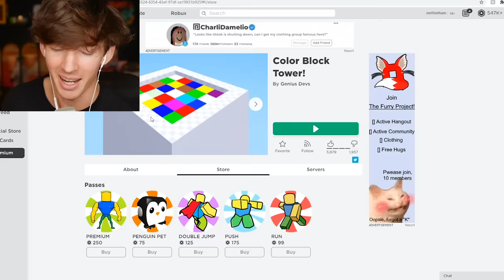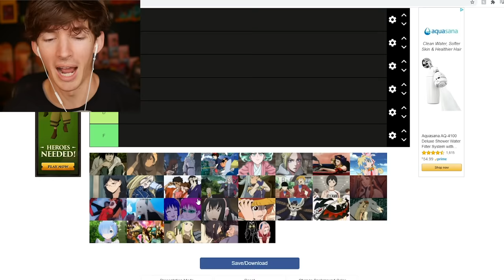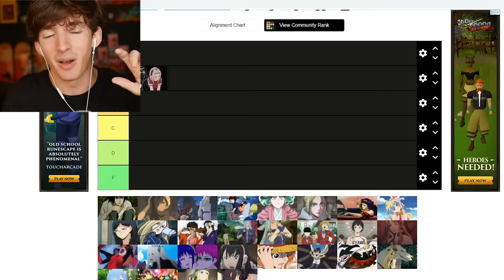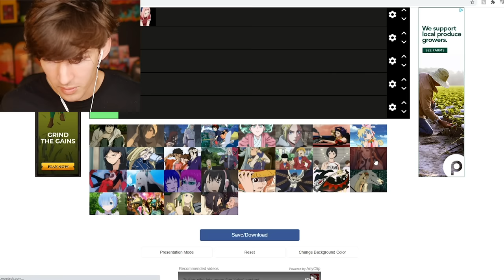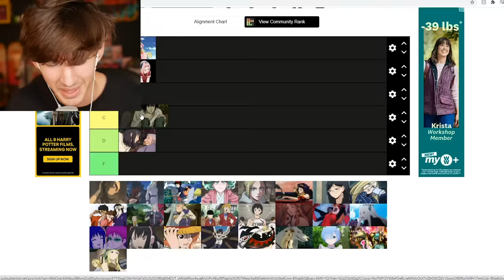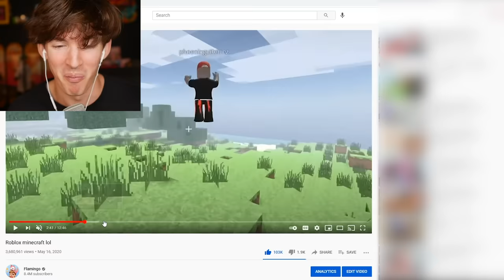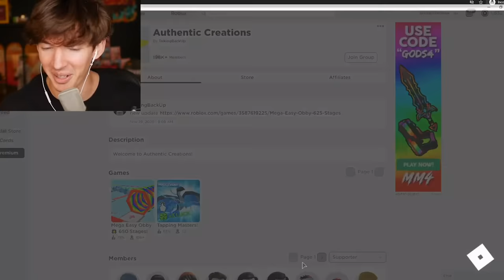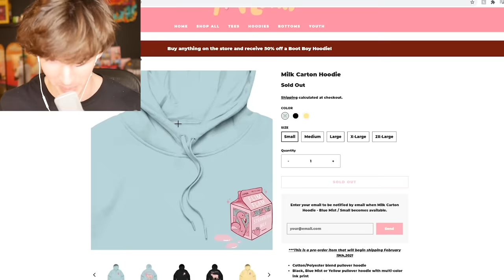Roblox’s games that sold their soul for money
Today I play Roblox games that have SOLD their SOUL for money aka just really over powered robux gamepasses in their games lol